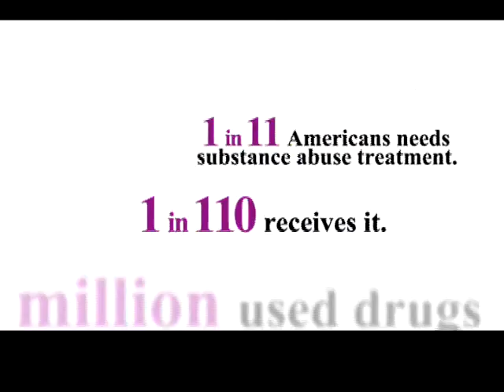Phoenix House Rising Above Addiction Advertisement